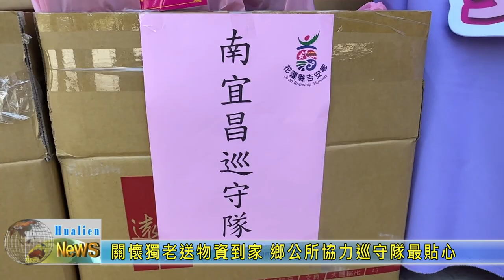20230911 08 關懷獨老送物資到家 鄉公所協力巡守隊最貼心